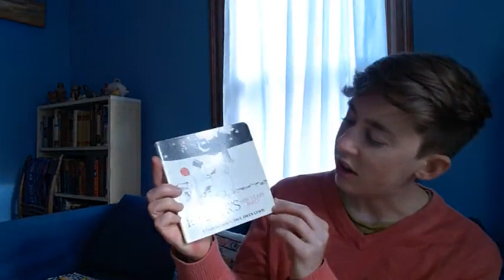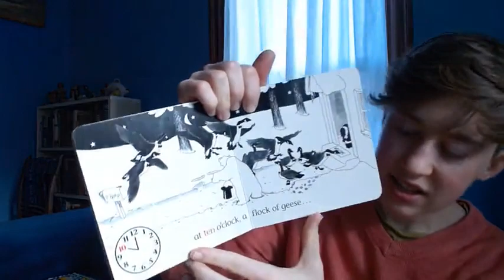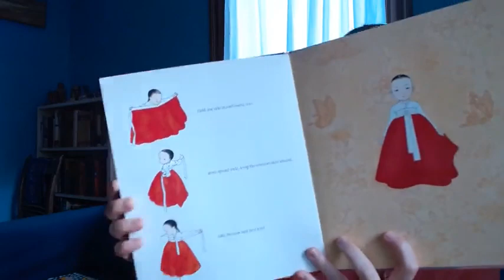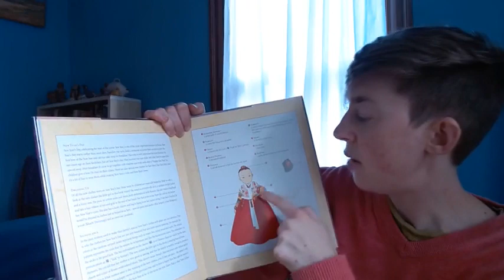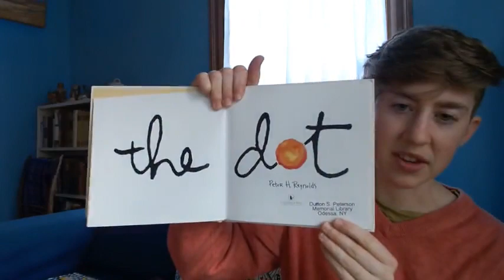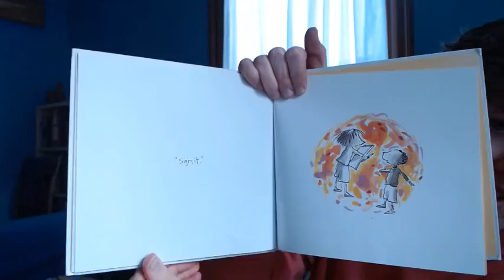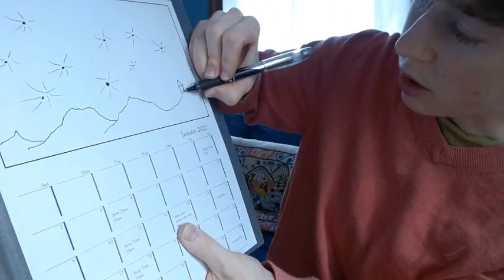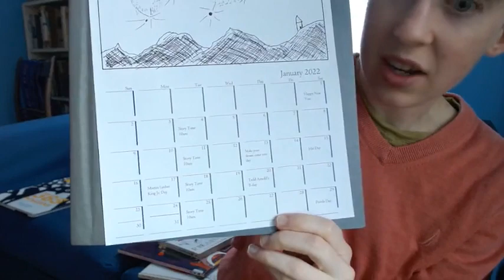Story Time December 28, 2021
Today we read books and make art on the theme of "New Year."